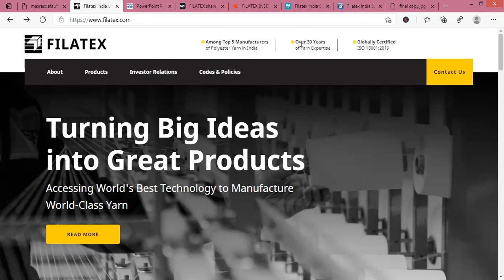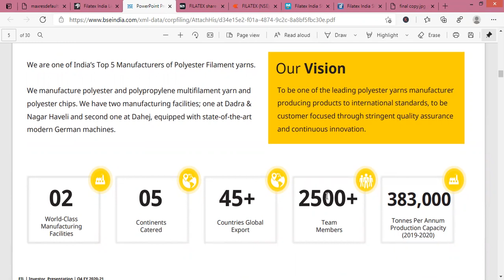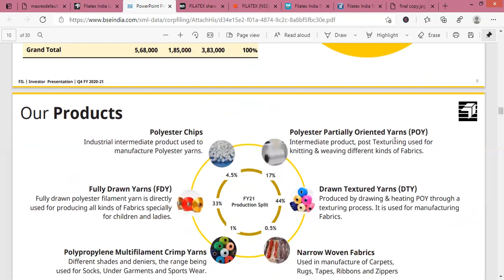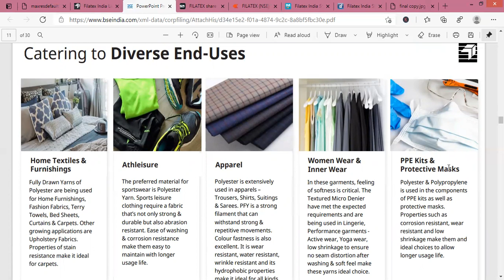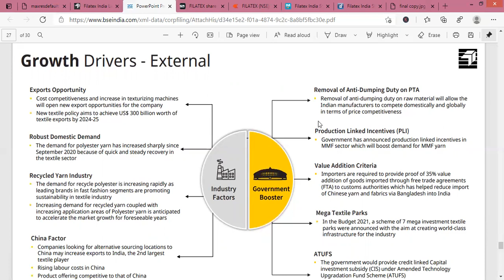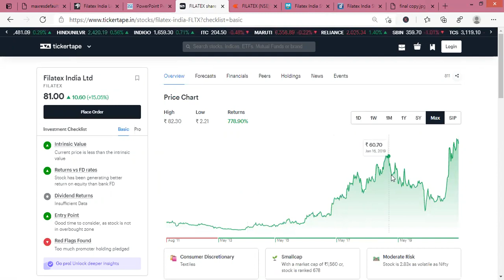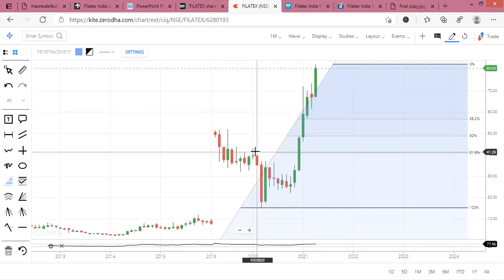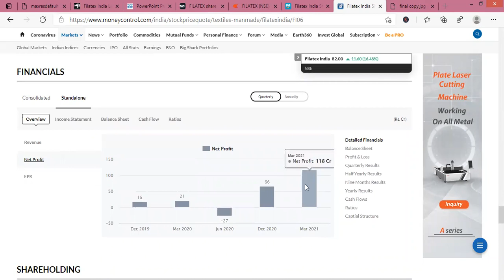Filatex India Share/Stock Analysis, Review, Target, Future, Price, News, Result, Multibagger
In this video you will get FLATEX INDIA LIMITED share fundamental and technical analysis, Brief detail about company's future plans.

Filatex India Ltd is engaged in manufacturing Monofilament Yarns for Zippers, Tooth Brush Bristles, Velcro, Magic Fasteners and Forming Fabrics in India. All these products are import substitutes and are helping the country in saving precious foreign exchange.The products offered by the company include Polyester Partially Oriented Yarns (POY),Textured Yarns,Micro Denier Yarns,Polypropylene Yarns,Monofilament Yarns,etc